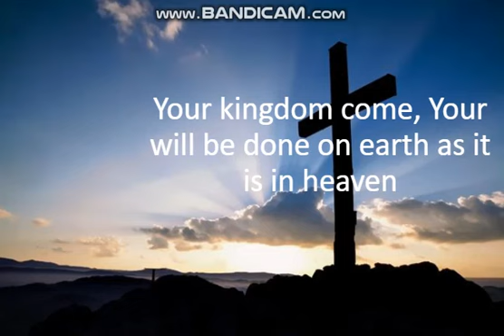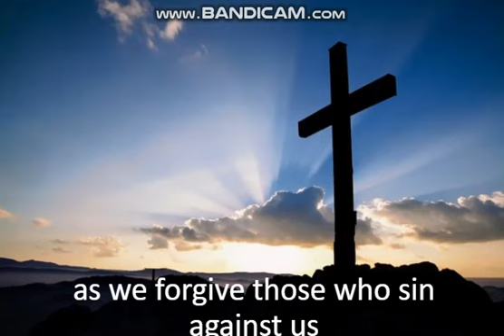Our Father & For Thine is the Kingdom Song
Composed Feb 2013 by Marzi